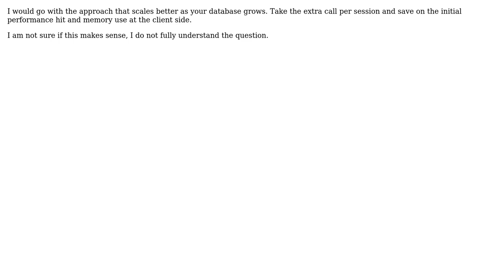Software Engineering: Managing linked resources in UI (2 Solutions!!)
Software Engineering: Managing linked resources in UI

With thanks & praise to God, and with thanks to the many people who have made this project possible! | Content (except music & images) licensed under CC BY-SA | Music | Images & others | With thanks to user Martin Maat user jakedipity user CodeYogi and the Stack Exchange Network Trademarks are property of their respective owners. You are responsible for your own actions.